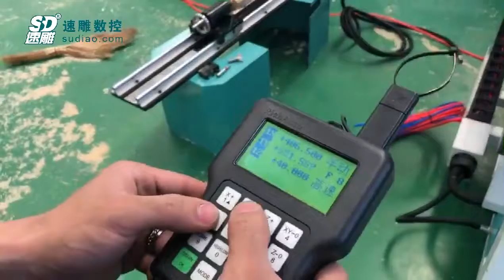SUDIAO CNC Router Machine 600X900mm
SUDIAO CNC Router Machine 600X900mm Ready to ship Today .
Mr Jack Kong
Skype:Jackkong66